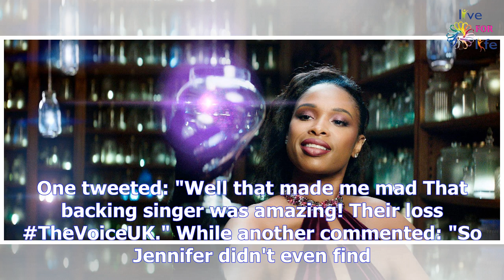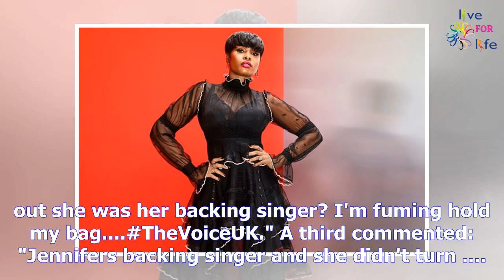'Shame on you!' The Voice fans furious Jennifer Hudson rejects her OWN backing singer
by Taboola by Taboola Sponsored Links Sponsored Links Promoted Links Promoted Links ..Miami, Florida...